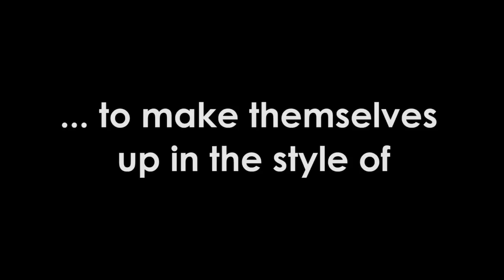The Surgery Lads Week ‘Makeup Challenge'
Think it's hard being a lad? Try being a lady. Here's what happened when we gave Matt Edmonson, Phil Taggart and Chris Stark 5 minutes to make themselves into Kim Kardashian.

If you still think being a lad’s tough, tune into our Lads Special on the Surgery, tonight [Wednesday 08/10/2014] at 9pm.